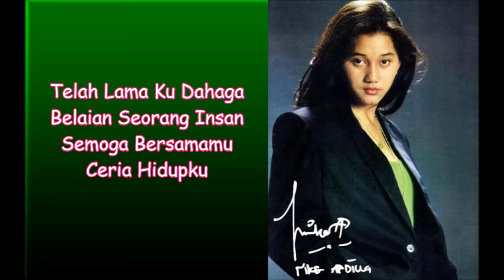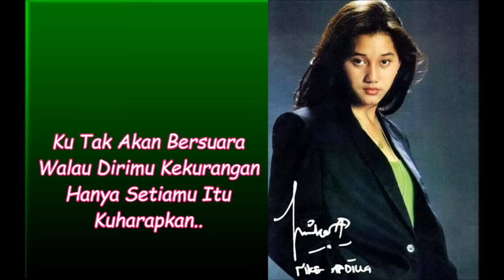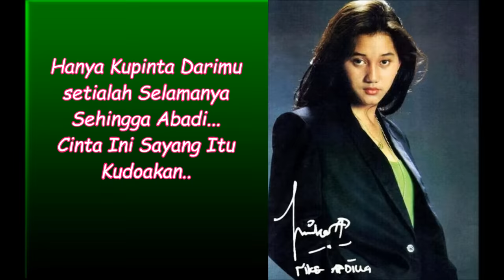Nike Ardila - Ku Tak Akan Bersuara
Nama Penuh: Raden Rara Nike Ratnadilla Kusnadi
Alias: Nike Ardilla
Tarikh Lahir: 27 Disember 1975
Tempat Lahir: Bandung, Jawa Barat, Indonesia
Zodiac: Capricorn
Meninggal dunia: 19 Mac 1995 (19 tahun)
Kewarganegaraan: Indonesia
Ayah: Raden Edi Kusnadi
Ibu: Nining Ningsihrat
Saudara: Alan Yudhi (kakak)

biografi

Raden Rara Nike Ratnadilla Kusnadi atau lebih dikenali dengan nama Nike Ardilla, lahir di Bandung, Jawa Barat, 27 Disember 1975 adalah penyanyi rock Indonesia putri pasangan R. Eddy Kusnadi dan Nining Ningsihrat. Nike adalah penyanyi rock Indonesia dan digelar sebagai Ratu Rock Indonesia atau lady rocker. Sejak kecil Nike sudah mengikuti pelbagai festival menyanyi di Bandung, setelah bakatnya ditemui oleh produser muzik Deddy Dores, karier muziknya pun bermula.

Tahun 1987, Ibunya membawanya ke Himpunan Artis Penyanyi Pemuzik Indonesia (HAPMI) asuhan Djadjat Paramor. Di sana ia bertemu dengan Deni Kantong, guru menyanyinya, dan Deni Sabrie yang kemudian menjadi pengurusnya. Deni Kantong dan Sabrie memperkenalkannya Nike pada Deddy Dores. Deddy membuatkan beberapa lagu untuk album perdana Nike yang bertajuk Seberkas Sinar. Album itu berjaya besar dipasaran dan terjual lebih daripada 500,000 ribu kopi.

Di tahun berikutnya Nike mengeluarkan album keduanya yang bertajuk Bintang Kehidupan. Lagi-lagi albumnya mendapat sambutan yang luar biasa, dan terjual dengan angka hebat, iaitu 2 juta kopi. Seterusnya Nike mengeluarkan album-album yang menjadi best seller. Album rakaman terakhir Nike Ardilla semasa hidupnya yang berjudul Sandiwara Cinta terjual sehingga mencecah ke angka 3 Juta kopi dan lima juta copy season.

Pekerjaan Nike Ardilla di dunia seni peranan juga berjalan lancar. Ia bermain filem Kasmaran (1987) yang juag dibintangi jugaoleh Ida Iasya dan Slamet Rahardjo. Nike juga dipercayai menjadi pelakon utama dalam Filem Ricky Nakalnya Anak Muda (1990) bersama almarhum Ryan Hidayat. Kemudian Nike terus melahirkan filem-filem box office sepanjang era 80-an dan awal 90-an.

Selain berperanan di layar lebar, Nike Ardilla juga membintangi beberapa sinetron. Selain sebagai penyanyi dan bintang filem, Nike Ardilla juga cukup cemerlang sebagai seorang model, ia berjaya menjadi pemenang Pilihan pada ajang GADIS SAMPUL 1990.

Pada 19 Mac 1995, kira-kira pukul 06.15 pagi Nike Ardilla tewas dalam sebuah kemalangan tunggal. Kereta Honda Civic berwarna biru metalik plat D 27 AK yang dikendarainya menabrak pagar konkrit bak sampah di jalan RE. Martadinata. Nike dijangka tewas seketika, tetapi saksi yang berada disekitar lokasi kecelakan menuturkan Nike belum meninggal ketika kejadian, baru dalam perjalanan ke rumah sakit Nike meninggal dunia.